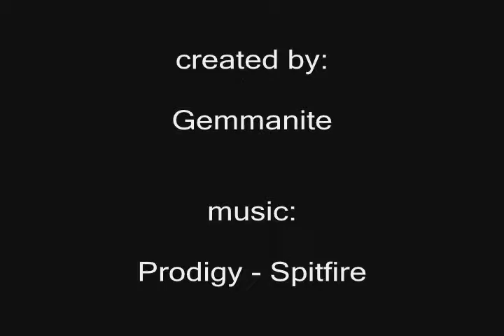〈Infamous With Style〉 - Fathom-Lord Karathress, Fury Warrior POV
Throwback to Burning Crusade. I think I made this video in 2007.

"Server-first kill of Fathom-Lord Karathress by Horde guild Infamous With Style on US server The Forgotten Coast."